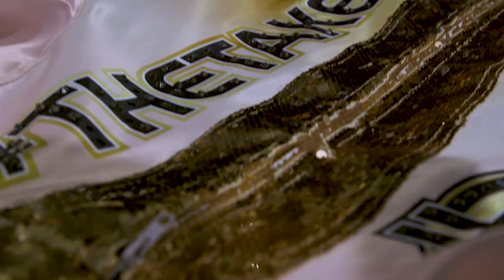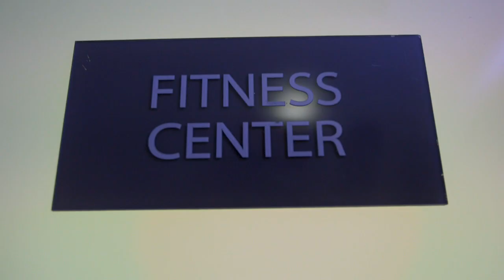Teofimo Lopez on why he wears gold at Madison Square Garden | Top Rank Real Time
Teofimo Lopez explains why he always wears gold in Madison Square Garden and gets in the gym to prepare for his weigh-in for his upcoming fight vs. Richard Commey on Saturday, December 14th on ESPN.